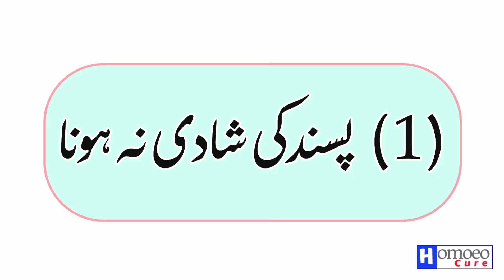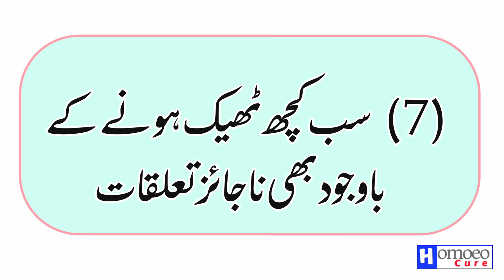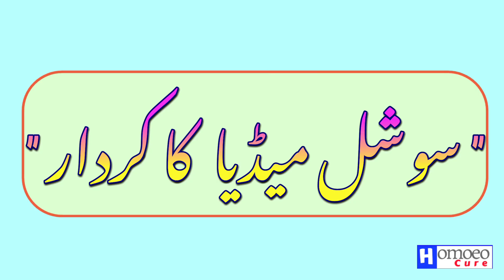Extra Marital Affairs | HomoeoCure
Extra Marital Affairs.
Extra Marital Affairs of Married People.
Reasons of Extra Marital Affairs.
why people have Extra Marital Affairs?
Reasons of extra-marital affairs in women.
Why women fall in extra Marital Affairs?

Shadi Shuda Logo Ke Najaiz Tahaluqat ki Wajohaat.
Shadi Shuda Aurton ke Najaiz Tahaluqat ki Wajohaat.
Shadi Shuda Aurtain Najaiz Tahaluqat mai Kyun par jati hain?